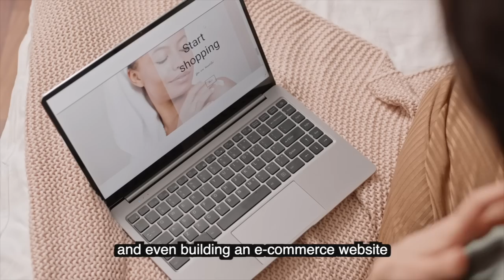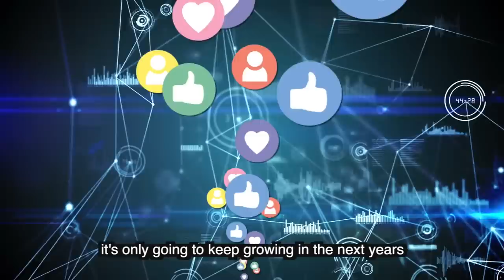What's Going on In Digital Marketing for Coaches in 2022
What's Going on In Digital Marketing for Coaches and Consultants in 2022

In this video we dive deep into the digital marketing landscape for coaches and consultants...

NOTHING IS SLOWING DOWN AND WHAT DOES THAT LOOK LIKE FOR YOUR BUSINESS?

We cover how to make yourself stand out and cut through the noise

Laura Egocheaga is a serial entrepreneur and the Founder & CEO of Viral Growth Media, an Award-Winning Performance-Based Growth Hacking digital agency servicing Coaches, Consultants & Course Creators across the United States, Canada & Australia.

After making her first $20k in 6 months she knew there was something bigger to this thing called "The Internet"... Now she is the owner & operator of a digital marketing agency that provides their clients with "clients on demand" system.